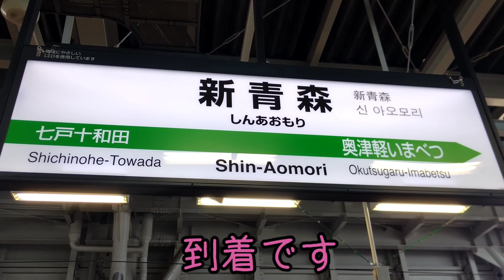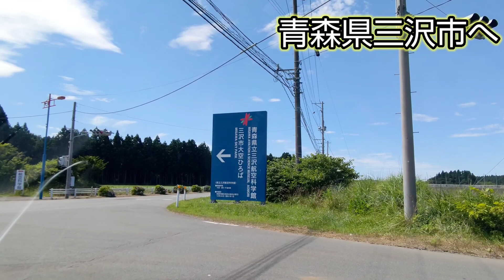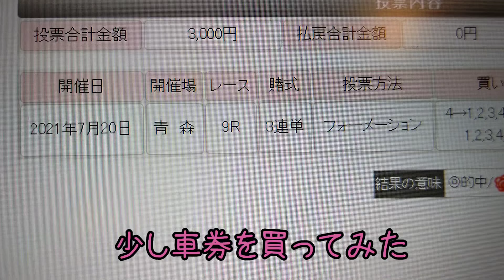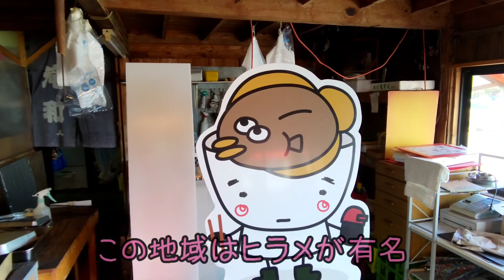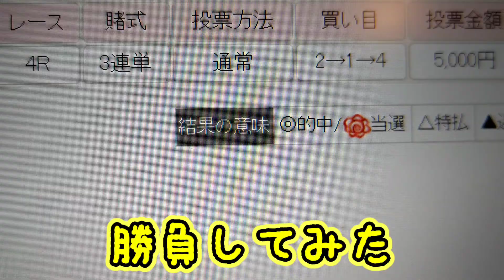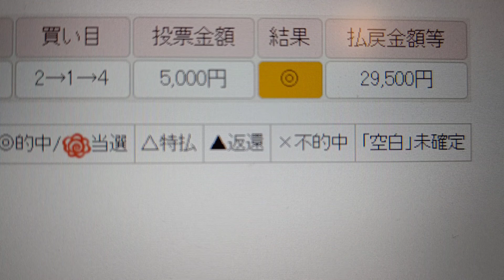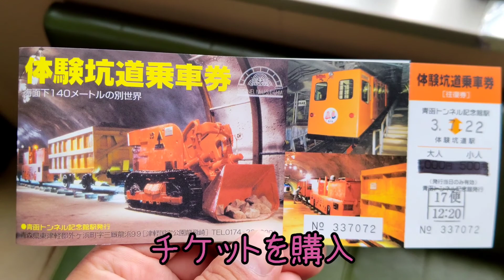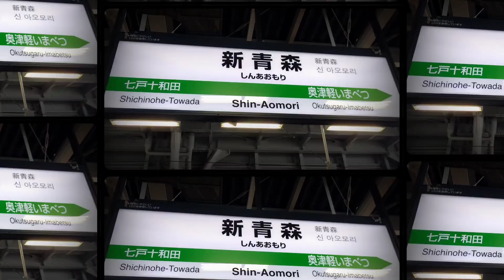出張満喫の旅‼️ 青森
出張が急遽入って、急な出発となりましたが、旅なれている？ のか今回も滞りなく仕事と観光を楽しんできました。